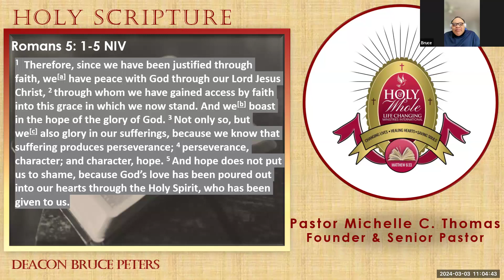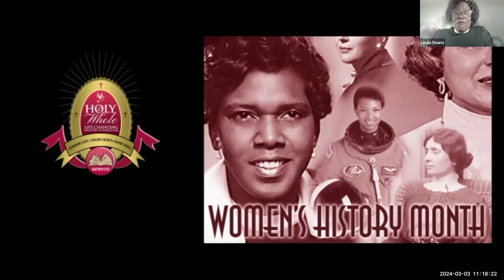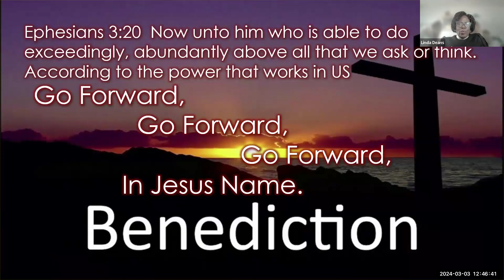Sunday Worship Service March 3, 2024